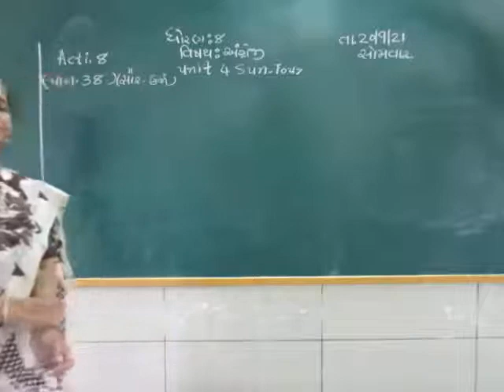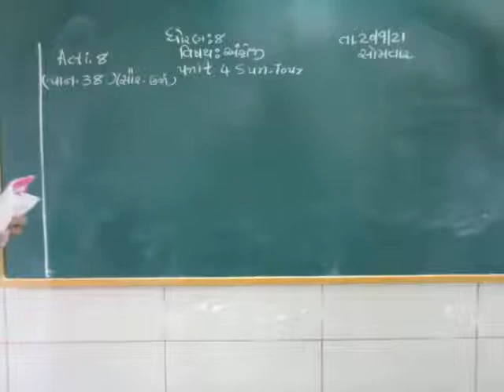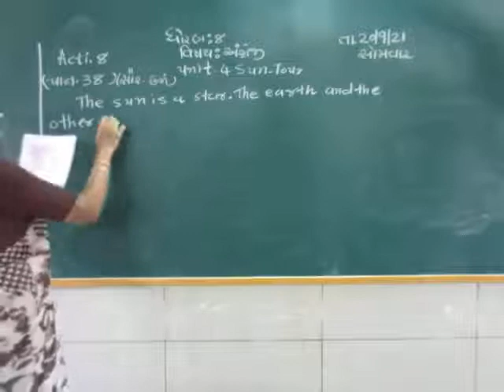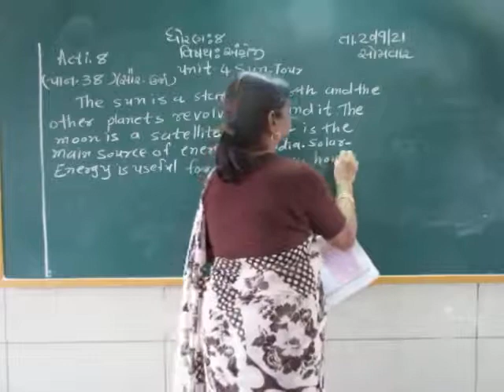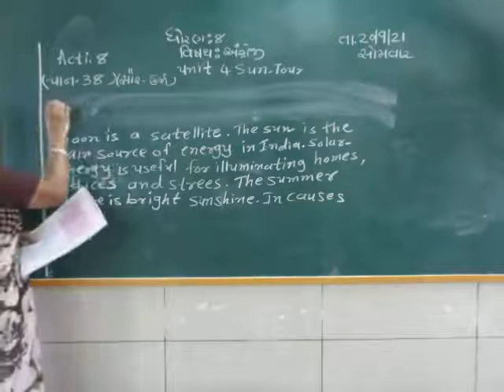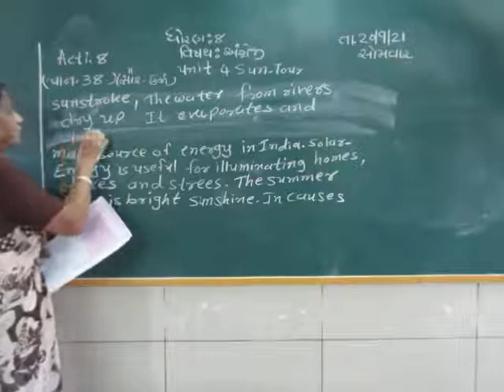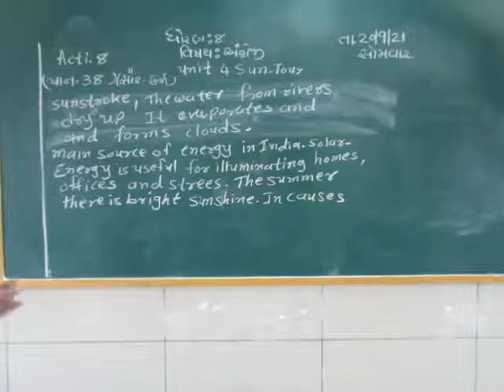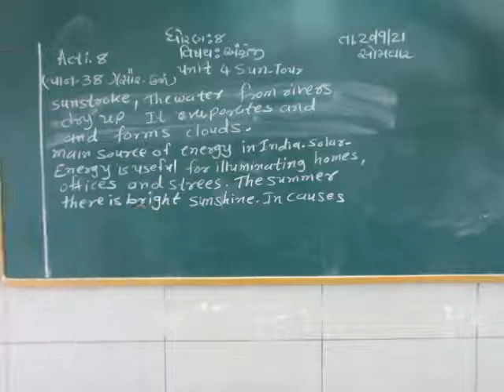STD 8 ENGLISH 21 9 2021